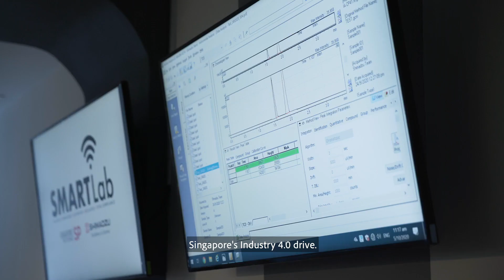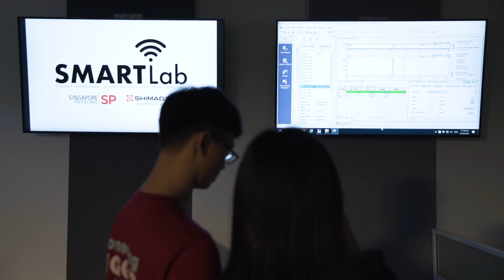School of Chemical & Life Sciences | Singapore Polytechnic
Do you want to save lives? Or discover the silver bullet to prevent the next pandemic? Discover how our School of Chemical & Life Sciences (CLS) will help you unlock the mysteries of science and develop scientific innovations to better lives.